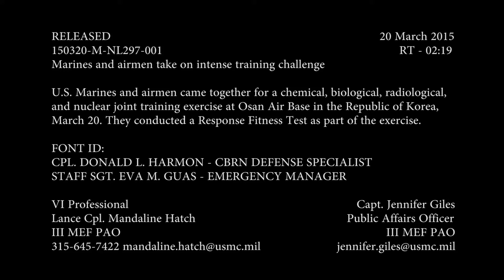Marines and Airmen Take on Intense Training Challenge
U.S. Marines and airmen came together for a chemical, biological, radiological, and nuclear joint training exercise at Osan Air Base in the Republic of Korea, March 20. They conducted a Response Fitness Test as part of the exercise.